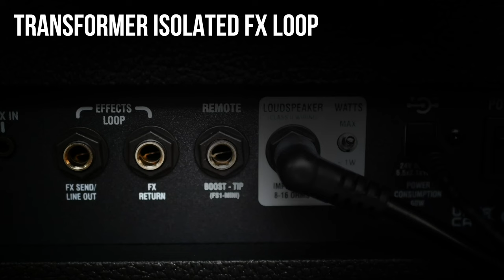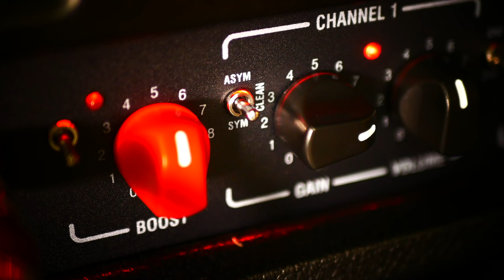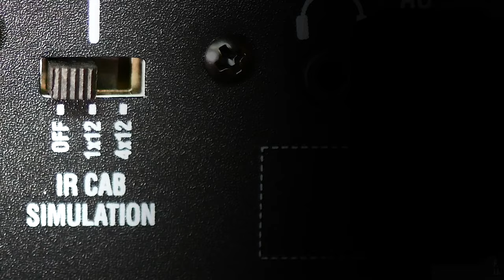IRONHEART Foundry | LEADTOP & DUALTOP 60 Watt heads and ltd. edition rigs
Introducing two new Laney IRONHEART FOUNDRY amplifiers, (IRF-DUALTOP and IRF-LEADTOP) and matching limited-edition rigs (heads with matching cabinets). These are super affordable, solid state IRONHEART amps packed full of features.

Find out what the best Laney Ironheart amp is for YOU